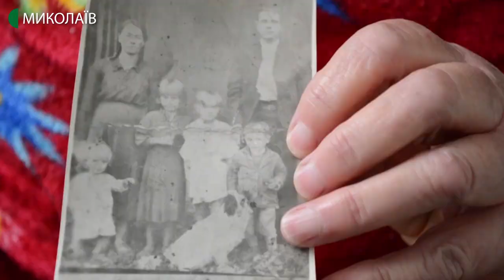Як вести домашнє господарство: поради бабусі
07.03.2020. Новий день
Віра Василівна на 100% впевнена в свіжості своїх продуктів, адже вирощує їх самостійно. Жінка поділилася особливостями ведення господарства в межах міста, а також розповіла, коли саме треба висаджувати овочі й фрукти.
82-річна Віра Василівна виросла в приватному будинку, тож ніколи не хотіла переїжджати до квартири. З самого дитинства вона допомагала бабусі та матері в роботі по домашньому господарству. Зараз у власності жінки 1000 кв. м городу. Однак, за її словами,  хазяйство для неї - не бізнес, а сенс її життя, адже не може сидіти без діла.